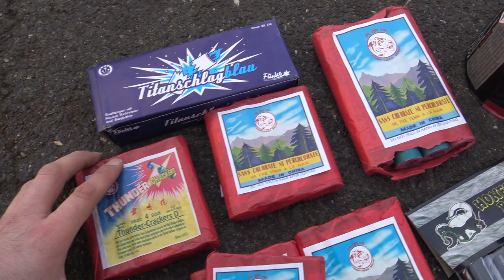Der Tag an Silvester | Silvester Vorfreude MEGA! | Funke, Cobra + XXL 300 Sekunden Smoke [Full HD]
Lasst es Euch schmecken liebe Freunde!

* Kamera, Camcorder, Videoequipment:

*2x "3-Flammen-Zigarrenbrenner"

* 2x BESTER Brenner (Sturmfeuerzeug)

Mein externer Speicher (Festplatte):

Mein Camcorder:

Mein (Stereo)-Mikrofon:

Meine Action-Kamera

Mein Mikrofon (Videovertonung):

Meine (Foto)-Kamera:

KEEP WATCHING.